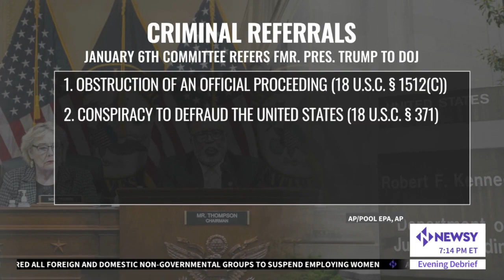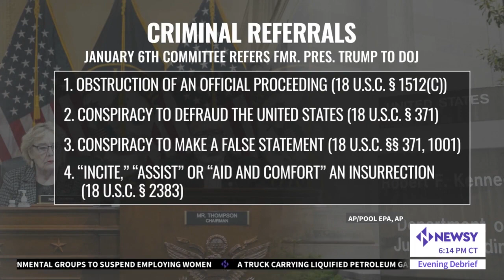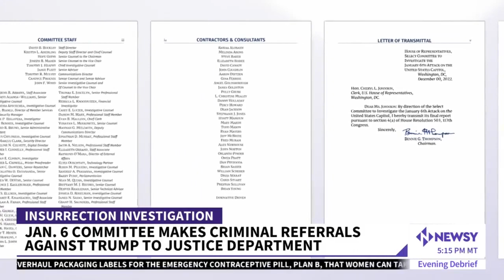Jamil Jaffer - Scripps News - 12.24.2022